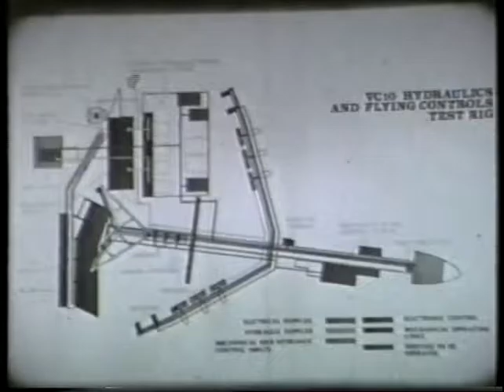VC10SystemsRig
A full size VC10 constructed from steel girders. It was used to test the aircraft systems and controls.
A similar BAC1-11 test rig was in the same hangar.
The test equipment included an electronically controlled pitot-static pressure generator and a 3 axis gyro test table.
Combined with a flight simulation computer the autopilot could be tricked into thinking that it was in the air.